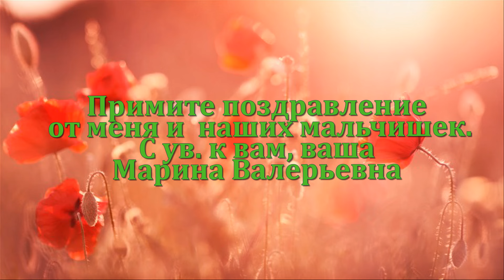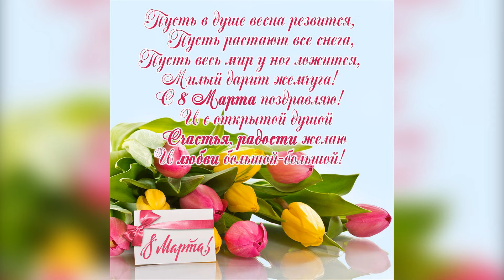с 8 марта